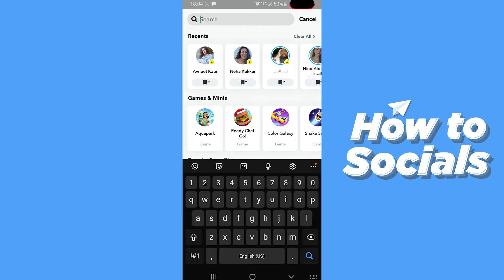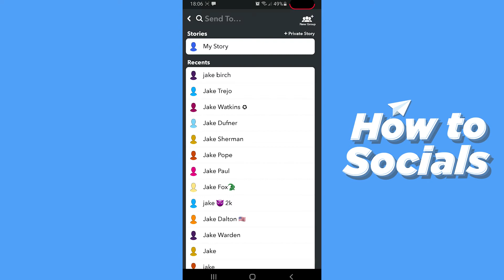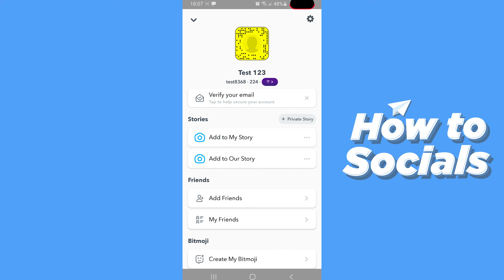How to Get Your Snapchat Score Up Snapchat Higher Score Instructions, Guide, Tutorial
In this video I show you how to up your score on Snapchat, how to get higher score on Snapchat instructions, guide, tutorial.